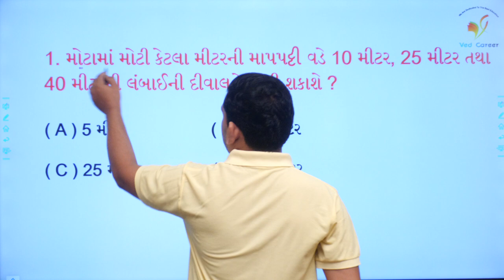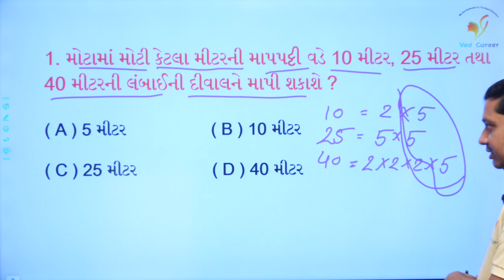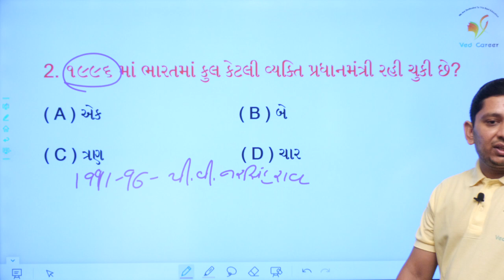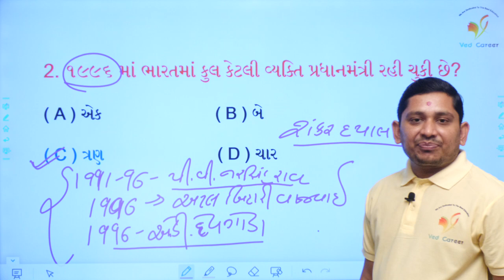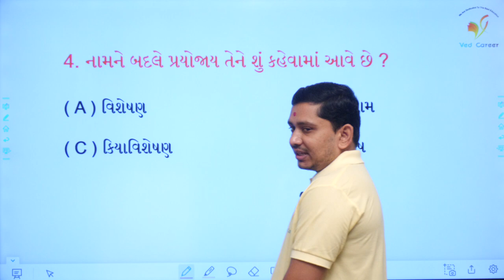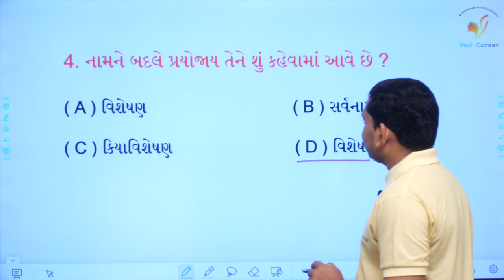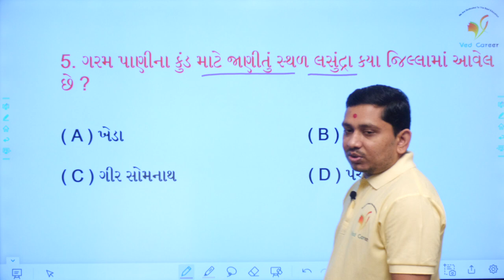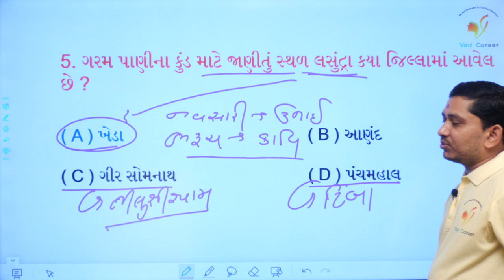ભાગ 102, VED CAREER